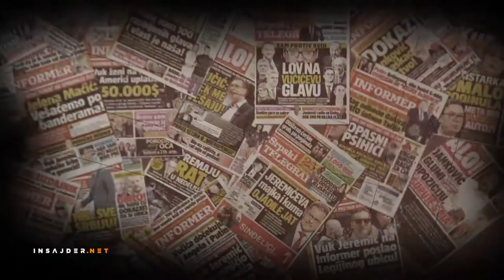Radisav Rodić - Danas u Srbiji teško opstaju slobodni mediji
Osnivač lista Kurir Radisav Rodić je rekao da danas u Srbiji teško opstaju slobodni mediji, jer se i dalje od strane države finansijski utiče na njihov ekonomski položaj.